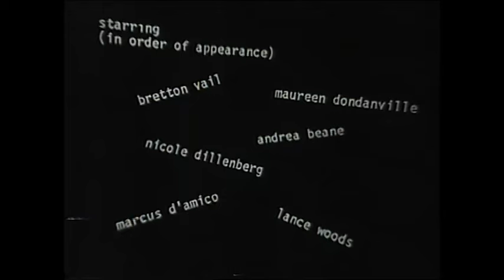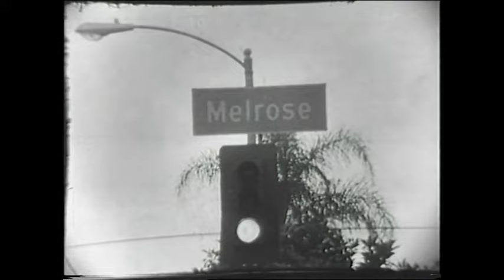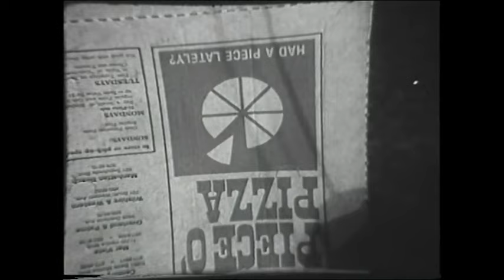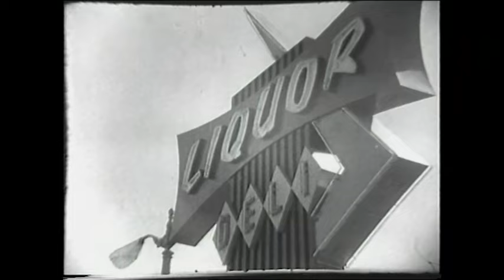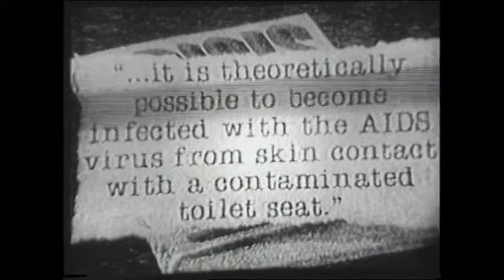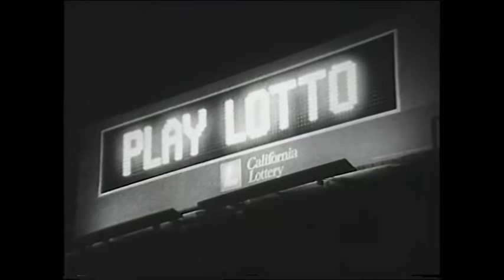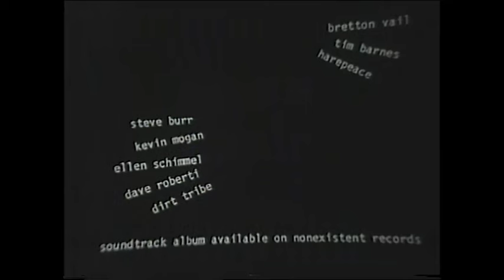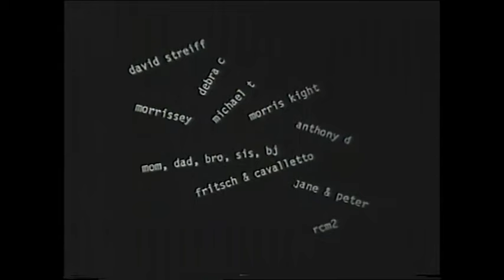The Long Weekend (O'Despair) (1989), dir. Gregg Araki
This is Gregg Araki's second film. He's one of my favorite filmmakers and I'm very excited to watch this as soon as I can. I thought some people would be just as excited as me so I decided to make this available on YouTube. However, the audio is a bit messy but, give it a break, it's an amateur gay film from the 80s.
I found it on Twitter, check it out and thank the guy ;)
"huge shoutout to beamish13 for the find and super glad i could do my part in spreading the word, thanks for extending its reach!" - @/jamesduvalfan on Twitter

I will try to review the film after I watch it so if you're not sure if you should or not watch the film, don't take my opinion for granted because art is subjective but I guess you could kind of get the hang of it. Know what the fuck this is about, you know? Whatever, I hope you guys appreciate the film.